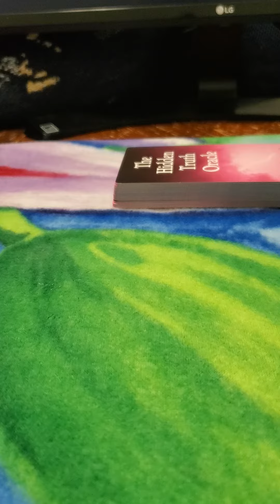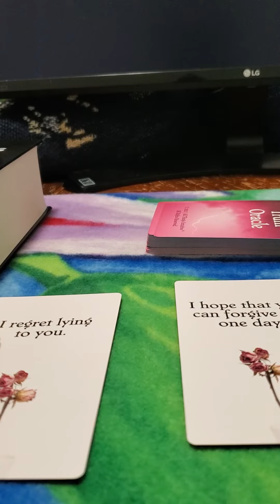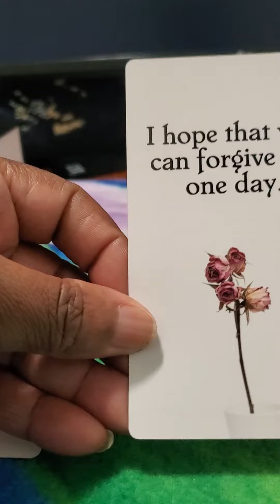SCORPIO ♏️ messages from the person most on your mind and one question answered💖🙂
Scorpio messages from the person most on your mind and one question answered your person has some messages they would like to say to you but for some reason they are afraid to say it to you @straightnochasertarot